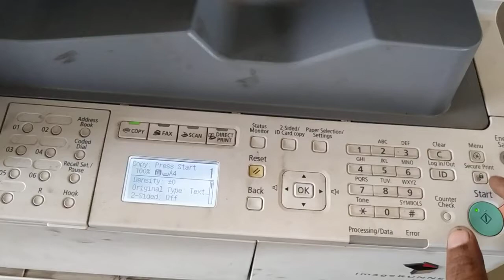HOW TO TAKE COUNTER REPORT FROM CANON IR. 1435IF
Counter report